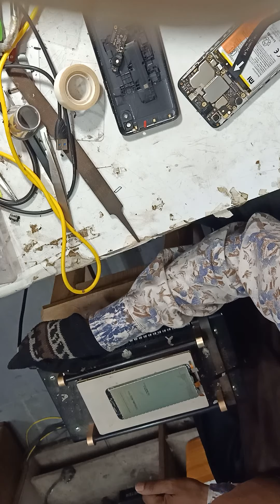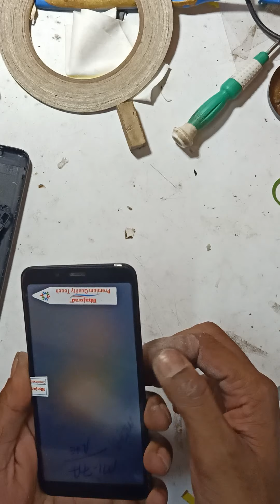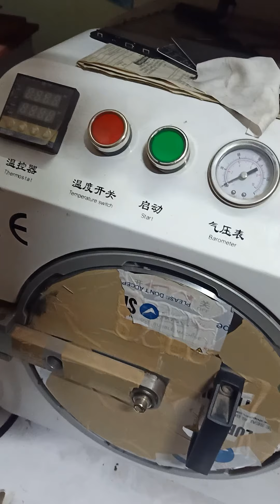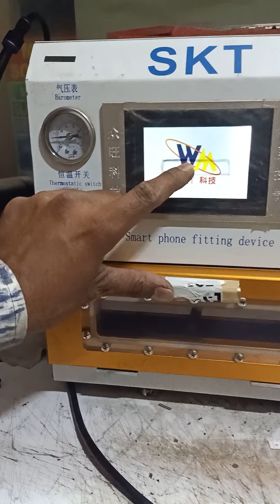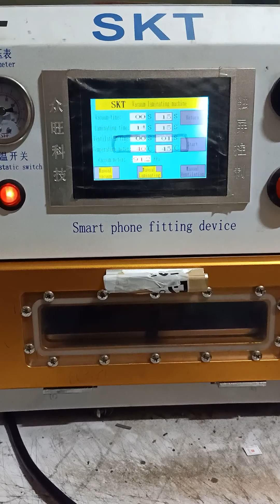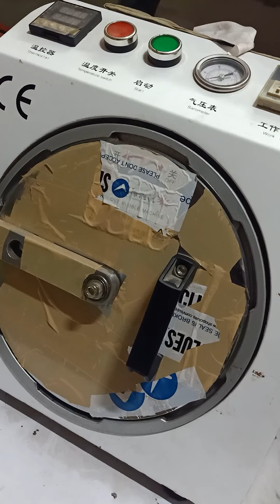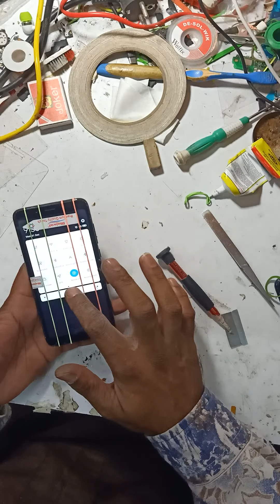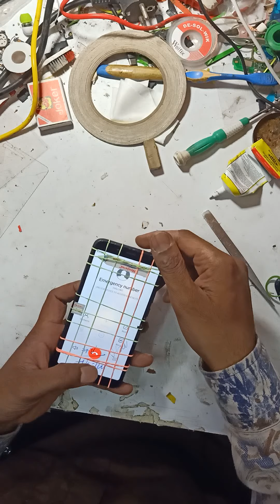Redmi 7a Touch glass only Replacement